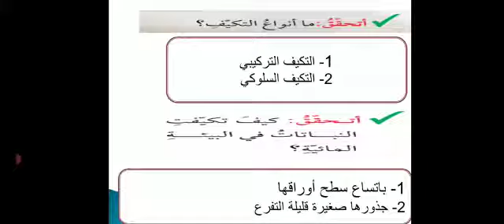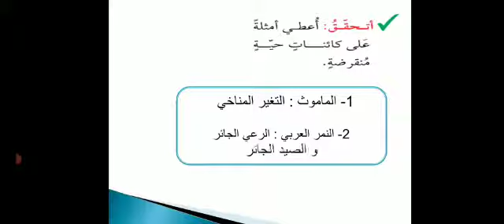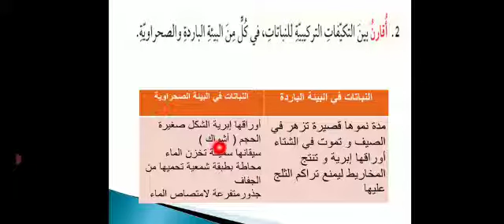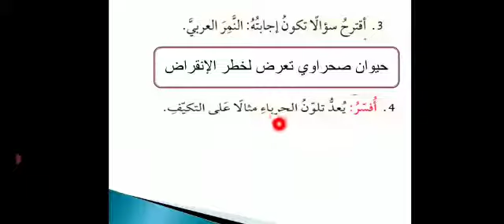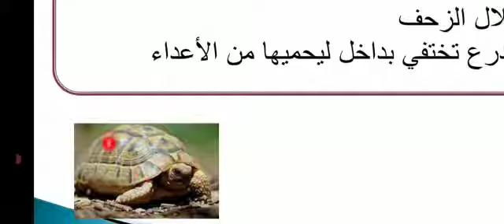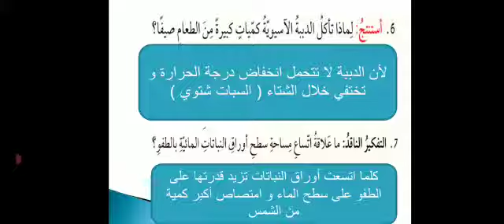مدارس الهدي المحمدي - العلوم - حل اسئلة المراجعة - الصف السابع